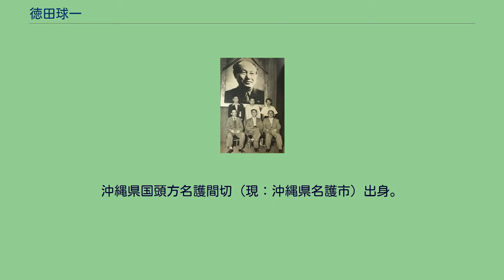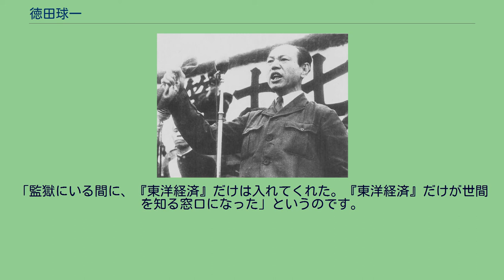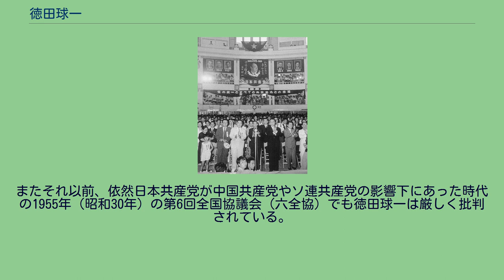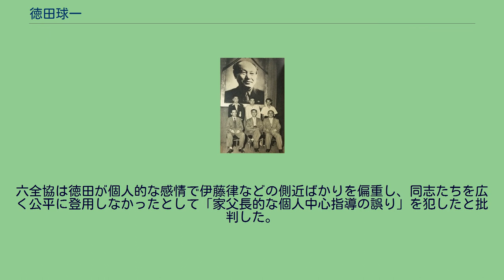徳田球一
徳田 球一（とくだ きゅういち、1894年（明治27年）9月12日 - 1953年（昭和28年）10月14日）は、日本の政治運動家、共産主義者、革命家、弁護士、政治家。
衆議院議員（3期）、戦前の非合法政党時代から戦後初期に至るまでの日本共産党の代表的活動家で、戦後初代の書記長を務めた。
徳球の愛称で知られる。
沖縄県国頭方名護間切（現：沖縄県名護市）出身。
家業は印刷屋で、「球一」の名は「琉球一の人物」になることを願って付けられた。
旧制沖縄県立第一中学校（現：沖縄県立首里高等学校）卒後、旧制第七高等学校に入学するも、教官の琉球出身者に対する差別に反発して退学、苦学して日本大学の夜間部を卒業、弁護士になった。
1920年（大正9年）、日本社会主義同盟に参加。
1921年（大正10年）にソ連を訪問。
1922年（大正11年）、非合法の日本共産党（第一次共産党）結成に参加。
中央委員に選出される。
1925年（大正14年）、1927年（昭和2年）にもソ連に渡った。
1928年（昭和3年）の第1回普通選挙に労働農民党から出馬（福岡第3区）したが落選、直後の2月26日に治安維持法違反で門司駅で逮捕された。
これが直後の三・一五事件のはしりとなる。
徳田はそのまま獄中で18年を過ごした。
1955年7月15日の日本共産党33周年記念式の様子。
徳田の肖像が中央に掲げられている。
徳田は第二次世界大戦終戦後の1945年（昭和20年）10月10日に、府中刑務所を訪れたフランス人ジャーナリストのロベール・ギランによって発見され出獄、連合軍を「解放軍」と呼んだ。
日本共産党を再建し、同年12月の第4回党大会で書記長に就任する。
1946年（昭和21年）には中華民国から帰国した野坂参三と共に衆議院議員に当選（続いて中選挙区の東京3区から以後3期連続当選）。
同年、従兄・耕作の未亡人である徳田たつ（旧姓金原）と結婚した。
翌年1947年（昭和22年）には二・一ゼネストに関与し、連合軍（GHQ）との蜜月は解消された。
1955年9月17日、徳田の遺骨とともに北京から羽田空港へ戻った志賀義雄（左。右は徳田の妻たつ。）。
1950年（昭和25年）、徳田要請問題が発生し証人喚問を受ける。
コミンフォルムから批判を受け共産党が内部分裂した（所感派の項を参照）。
また同年 6月に公職追放（レッドパージ）され、7月に団体等規正令に基づく出頭命令を拒否した団規令事件で逮捕状が出され、地下に潜行した。
同年10月、大阪港から中華人民共和国に亡命し、幹部による指導機関である北京機関を組織した。
このとき徳田は「安静にして余命4年」という健康状態であったが、この事実は幹部以外には秘匿された。
徳田は引き続き党の全体方針決定をおこなうことが確認され、亡命先から地下放送の「自由日本放送」を通じて武装闘争方針を指示した。
しかし、やがて北京機関内部では国際派との妥協を唱える野坂参三 ・西沢隆二らとの対立が表面化する。
1951年（昭和26年）7月には徳田は自己批判をおこなっている。
1952年（昭和27年）9月末に入院、まもなく意識不明の重体となった。
1953年（昭和28年）、脳細胞血管の痙攣のため北京で病死、徳田のその死は1955年まで公表されなかった。
同年9月13日に北京で開催された徳田の追悼大会には3万人が参列した。
墓は東京都府中市多磨霊園、東京都港区青山霊園の「解放運動無名戦士墓」、千葉県松戸市八柱霊園の徳田家墓に分骨されている。
多磨霊園の墓には毛沢東が徳田の死に際して贈った告別題詞である「永垂不朽」の字が刻まれ、墓碑銘の文字は周恩来が書いたものである。
葬儀の際には「徳田球一同志永垂不朽」と毛沢東自身が揮毫した横断幕が中国側から贈られていたが、渡部富哉によると現在は行方不明になっている。
これを含め、徳田の関係資料を日本共産党は廃棄処分とし、現在も所在が不明のものがほかにもある。
徳田の出身地である名護市のガジュマル公園には、功績を記念して市によって記念碑が建立されている。
記念碑には肖像のレリーフとともに「為人民無期待献身（人民のために期待することなく献身する）」と彫刻されており、かつて徳田が好んで使い書いた言葉である。
この記念碑は1998年に公費によって建...